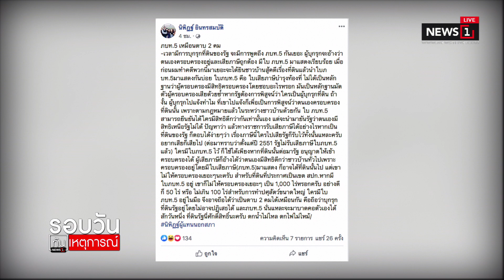"บิ๊กป้อม" ชี้ปมที่ดิน "ปารีณา" ให้สู้คดีตามกฎหมาย : รอบวันทันเหตุการณ์ 12.30 (ช่วงที่2) 13/11/2019